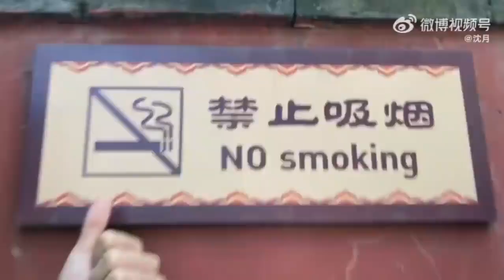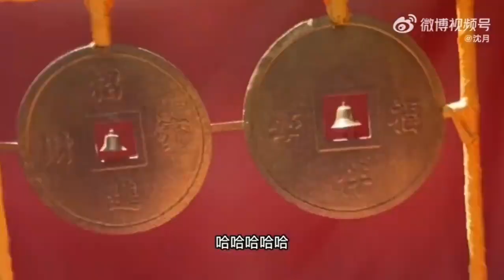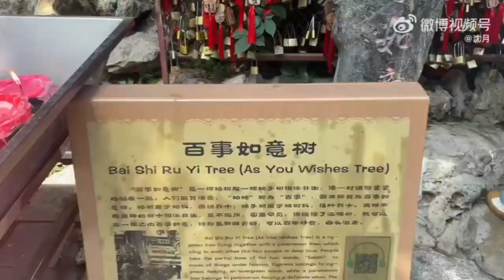25/07/22 Shen Yue nuevo Vlog con sus amigos WangJingXuan y WuYuheng